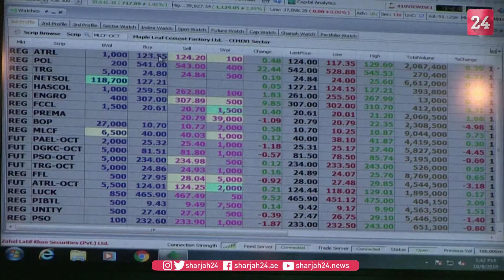باكستان تعلن الميزانية العامة بتخصيص 54 مليار دولار للنمو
أعلنت باكستان عن ميزانية قدرها 54 مليار دولار للسنة المالية المقبلة، بهدف تحقيق نمو بنسبة 4.5 % وزيادة الإنفاق ثلاث مرات لتطوير القطاع العام، وذلك قبل عامين من إجراء الانتخابات.